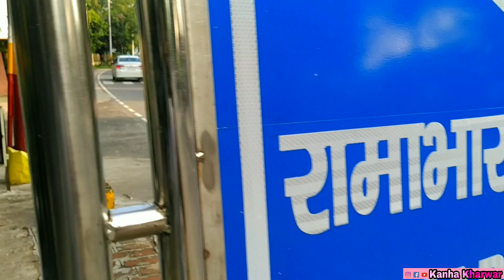Full enjoy funny teddy bear||😂 झूले से गिरा दिया।।😂Public reaction teddybear prank||🤣Kanha kharwar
अगर वीडियो अच्छी लगे तो plzz🙏🙏 support कीजिये। और वीडियो को share कीजिये। आपके ही आशीर्वाद से हम सबके लिए मनोरंजन करते है।।बस आप सबका आशीर्वाद बना रहे।।।। 🙏🙏🙏🙏

अगर कोई भी हमसे बात करना चाहते है तो मेरे instagram id पे massage कर सकते है।।
लिंक पे क्लिक करके follow करे या।।

या search करे👉👉     Kanha_Kharwar

Special thanks,

vikki babu
Upendra upadhyay

comedy videos
funny video
hasne wala videos
up Teddy bear prank
Delhi teddy bear prank
ritik jaiswal
pp prank in delhi
new comedy video 2021
public reaction comedy video
kanha kharwar new video
bhojpuri songs 2021
bhojpuri songs prank videos
pani pani ho gyi
ritik jaiswal new prank,comedy video 2021
khushi nagar prank video
nauka bihar kheshari lal new video
nauka Bihar comedy video
salman Khan aaya  hai new video 2021
nitish sharma new prank video
Khich meri photo prank
new teddy bear prank
funny teddy bear prank
public reaction prank
comedy video
funny video
cute prank
bakchodi prank in india
funny dance prank
cute dance prank
jai bangbali
loyalty test prank
bakchodi teddy prank
prank in delhi
prank in gorakhpur
prank in india
prank on teddy bear
new grand video
Youtube prank
prank on trading video
Vikki babu dudahi
comedy,funny prank
funny reaction